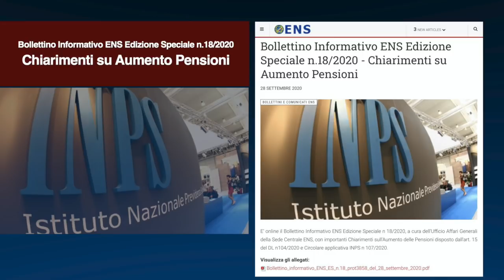Bollettino Informativo ENS Edizione Speciale n. 18/2020 - Chiarimenti su Aumento Pensioni